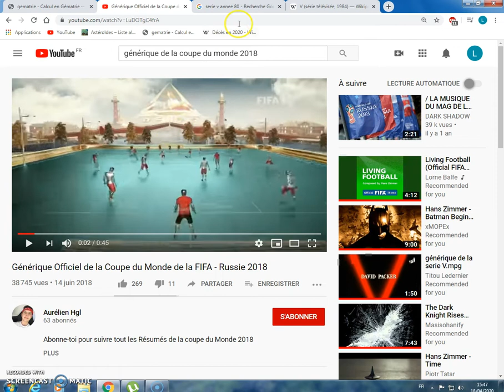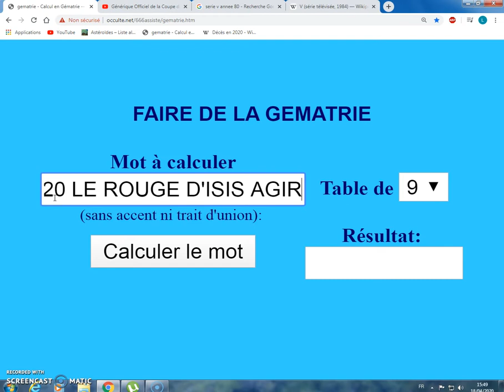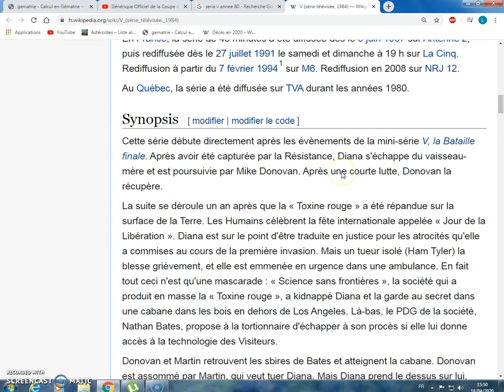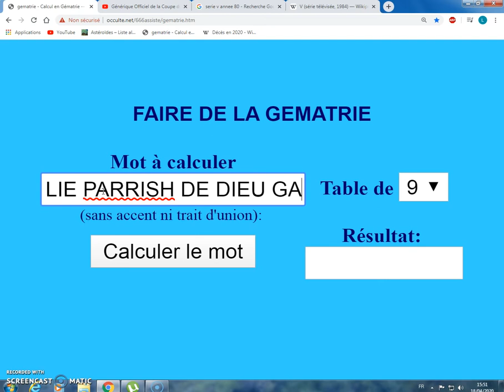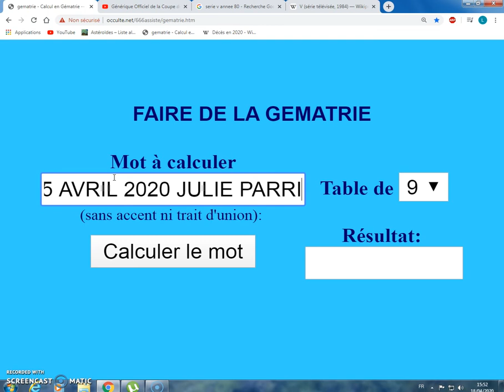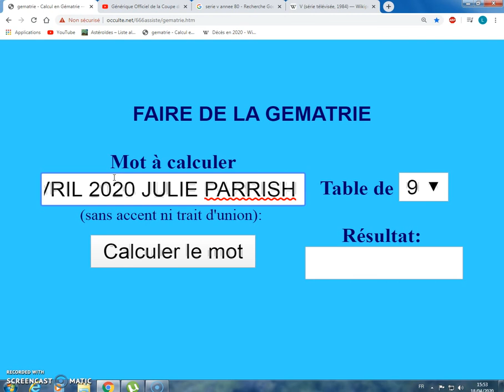LE 18 AVRIL 2020 LE ROUGE D'ISIS AGIRA AU RAMADAN 2016